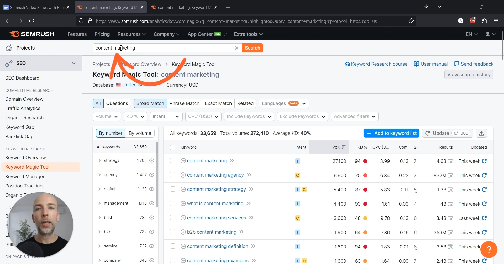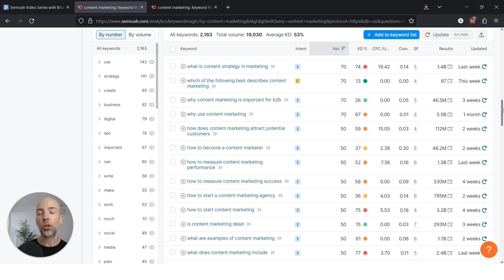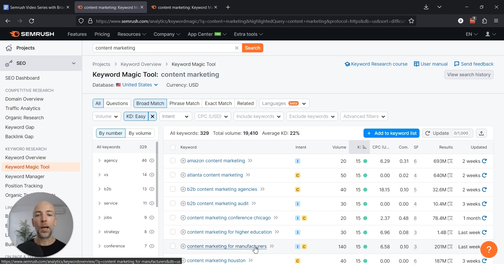How to Find Low-Competition Keywords the Easy Way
This step-by-step guide will take you through the process of finding low-competition keywords so you can stand out in the competitive world of SEO. 🚀 Take our FREE keyword research course ▶︎

✍🏽 What to expect in this tutorial:

-A Beginner's Guide: Starting with the basics, learn how to use the Keyword Magic tool to its full potential
-The Question Strategy: Discover why honing in on question-based keywords can reveal less competitive, highly relevant opportunities for your content
-Keyword Difficulty Decoded: Master the technique of sorting keywords by difficulty to find the sweet spot between relevance and competitiveness
-Spotting High-Intent Keywords: Uncover keywords with commercial intent that can drive sales and conversions for your business
-Real Examples, Real Success: Get inspired by practical examples of low-competition keywords that could transform your content strategy.
-From Theory to Action: Equip yourself with actionable strategies to immediately start creating content around your new keyword discoveries.

💡 LEARN MORE 💡
This quick tutorial is just the beginning – Semrush Academy has plenty more to explore!

Wanna skip around? Here ya go ⇊
00:00 Why low-competition keywords are important
00:31 Step-by-step process for finding low-competition keywords
02:17 How keyword difficulty affects keywords

NEXT STEPS:
1️⃣Watch until the end so you can start identifying low-competition keywords the easy way

KEEP IN TOUCH!